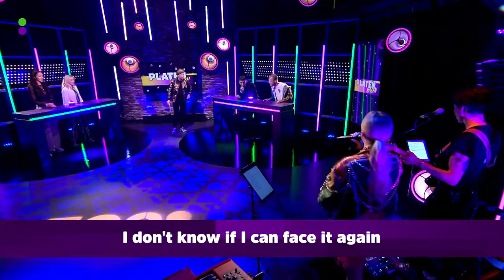MILAN KNOL gaat volledig AF tegen SOPHIE | PLATENBAZEN S3E3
Debutant Milan Knol staat tegenover Sophie Milzink, die al in een eerder seizoen heeft meegedaan. Weet ze dit keer wel de winst te behalen? Het zal in ieder geval niet aan hun ''gouden'' keeltjes liggen...

In dit nieuwe seizoen wordt de muzikale quiz een level hoger getild en zullen bekende Nederlanders met meer of minder woorden iets van hun zangtalent moeten laten horen! Met Wietze de Jager als presentator en Iris Enthoven & Nesim El Ahmadi als teamcaptains belooft het een pittige strijd te worden…

Tijdens de productie van Platenbazen zijn de richtlijnen van het Ministerie en het RIVM gevolgd, zoals uitgewerkt in het actuele Protocol Audiovisuele Sector.

Styling door:
- PUMA Sportstyle
- G-Star Raw
- Change.ge_artwear
- ASOS

Op 538 zie je de grootste sterren (nationaal & internationaal) in series zoals Release Reacties, Music Memories, LOVERS x HATERS en Game Caves. Daarnaast check je de beste optredens & video’s van onze evenementen zoals 538 Koningsdag en Das Coen Und Sander Fest. Voor iedereen die fan is van de muziek & artiesten van 538.